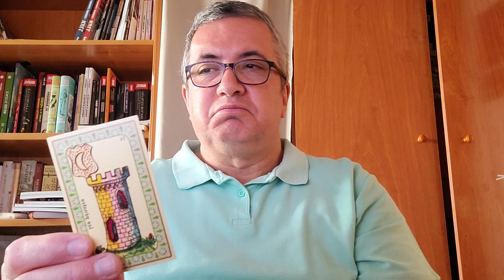Aries: día 23 de Marzo de 2.023.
Lectura diaria.